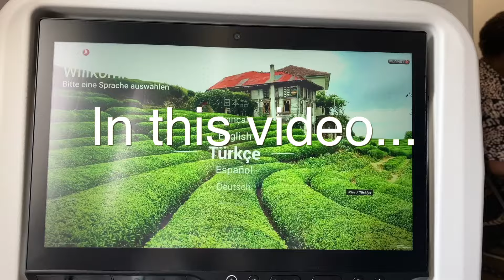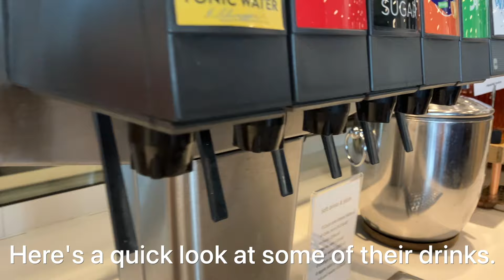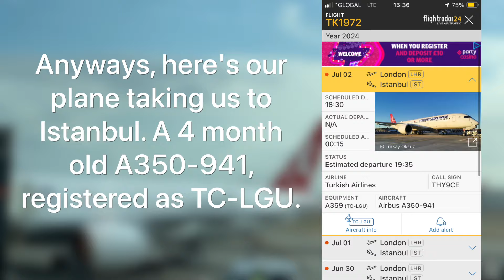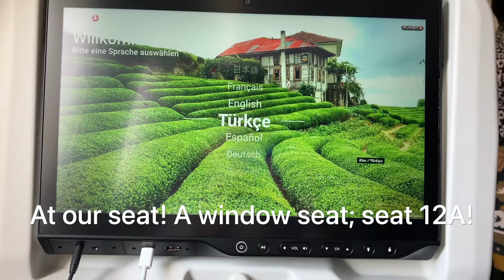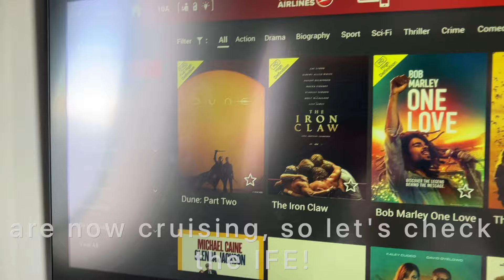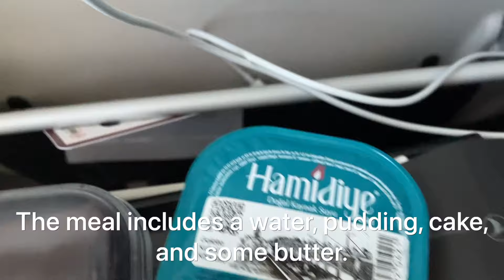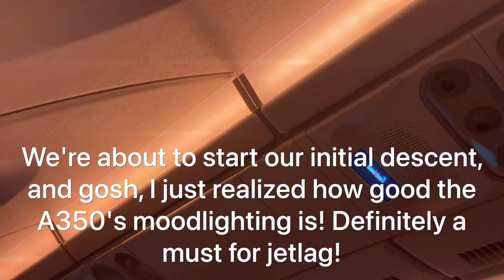TRIPREPORT | Turkish Airlines ECONOMY! | Airbus A350-900 | London - Istanbul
Flying from London to Istanbul? Turkish's A350 is a great and surprising choice!
Hey! Today I'll fly on Turkish Airlines' BRAND NEW Airbus A350 in Economy!

Credits to Live and Let's Fly for thumbnail pic!
Also credits to London Walk for some LHR footage as I was unable to film :)